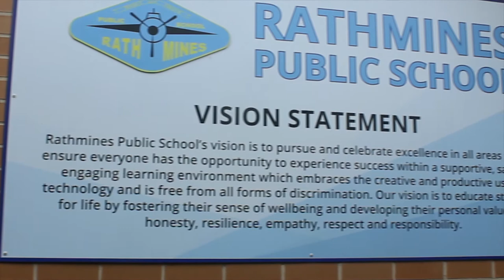Class Item 3R 2020 T3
Join 3R for a brief look inside the school gates.